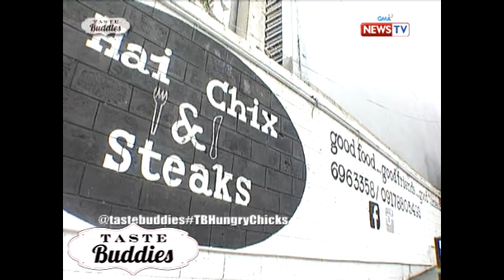Taste Buddies recipe: Garlic shrimp and Angus steak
Learn to cook the best-seller dishes of Hai Chix

Watch ‘Taste Buddies' every Saturdays on GMA​, hosted by Solenn Heussaff and Rhian Ramos.